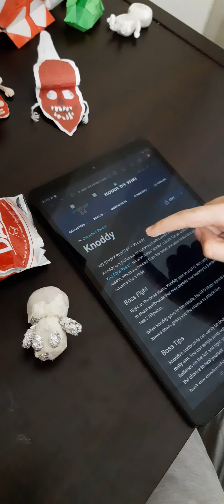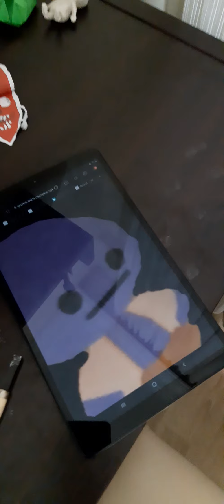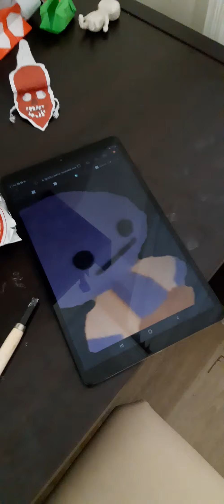Sanat Onun Hayatı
Bu yaptığı çalışma, başlı başına yeni bir sanata başladığının kanıtıdır. Heykel sanatının çocukcası. İlk oyun hamuru ile yaptığı çalışmayı gördüğümde gözlerime inanamadım. Harika bir iş çıkarmıştı. Hemen işi daha profesyonel bir hale getirmek için gerekli malzemeleri temin ettim. Harika objeler yapacağına eminim. Sanat ile ilgilenmediği tek bir günü bile yok. Oğluma hayranım.